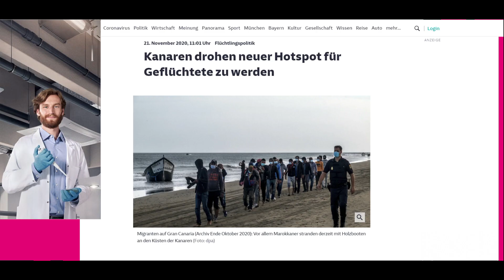Breaking News Teneriffa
Kanaren sind neuer Hotspot fuer Fluechtlinge... Privat zugespieltes Video. Ein hilfsbeduerftieger Mensch bedankt sich beim Pfarrer fuer sein Engagement... das ganze Drama veorhergesagt, vor 3,5 Monaten